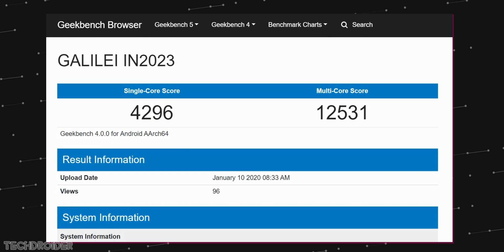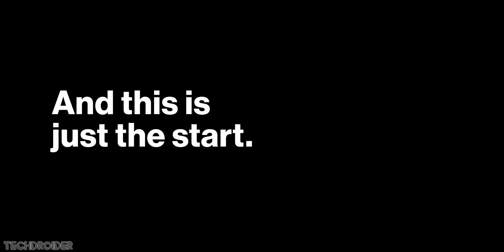OnePlus 8 Pro - MIND BLOWING!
OnePlus 8 Pro has been listed on Geekbench and Benchmark Scores are Mind Blowing. OnePlus has also Officially certified the OnePlus 8, meaning the launch is near.

OnePlus 8 Pro Latest leaks, News, Design, Specifications and Release.